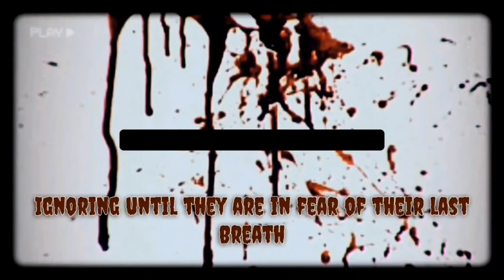Eminem - Stan ft. Dido (Reaction)😳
DM or email for submissions and requests.